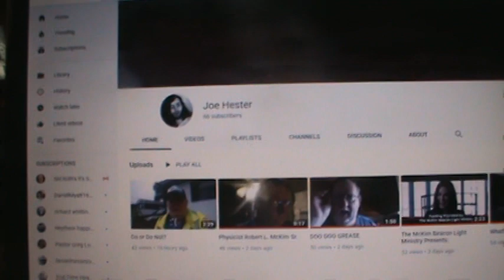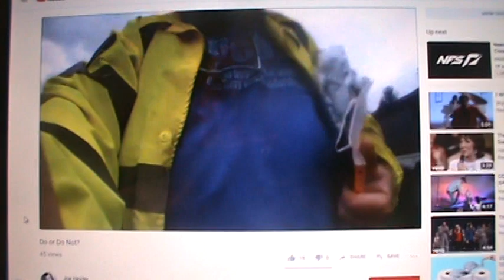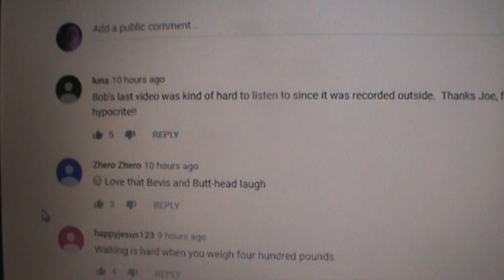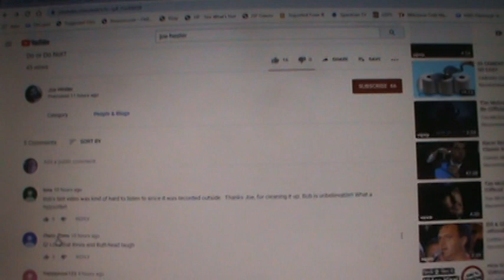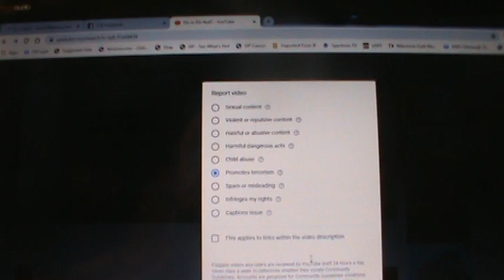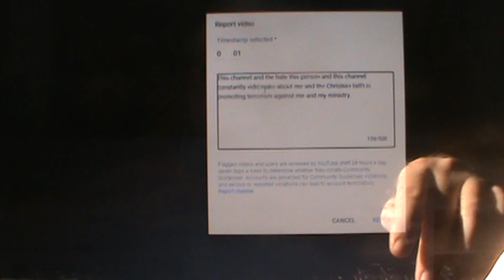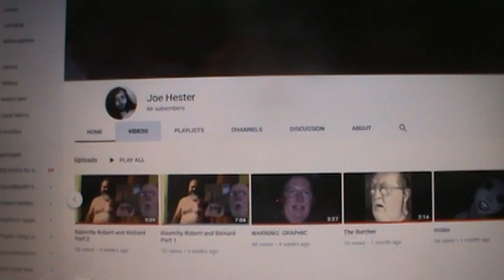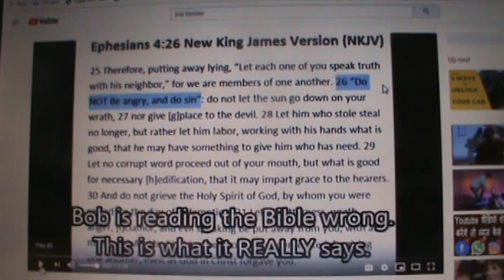Reporting Joe Hester this time for terrorism for promoting hate of the Christian faith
Ephesians 4:26 actually say this “Be angry, and do not sin”: do not let the sun go down on your wrath. Joe Hester using Charles Manson's photo and constantly editing my videos and making sexual content videos is now changing God's word and is now promoting terrorism against Christianity. This channel needs to be removed!